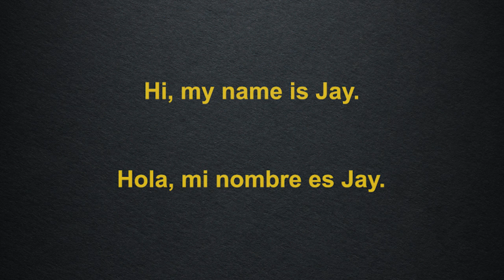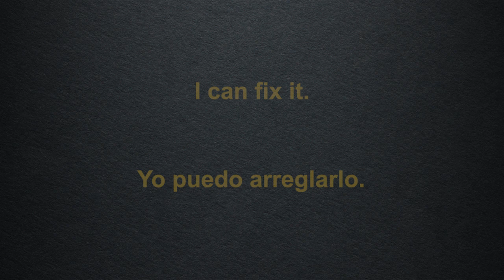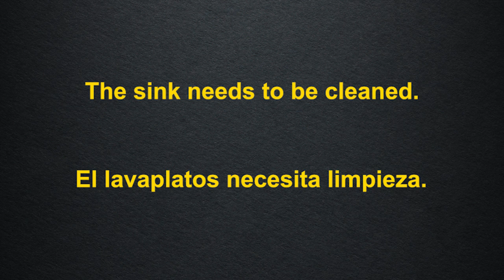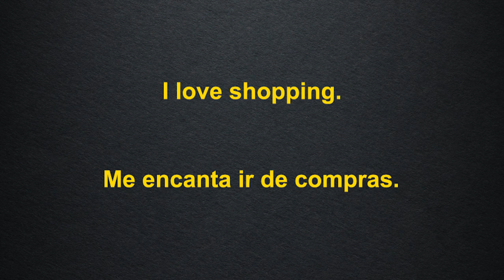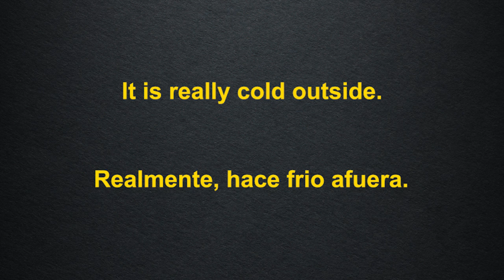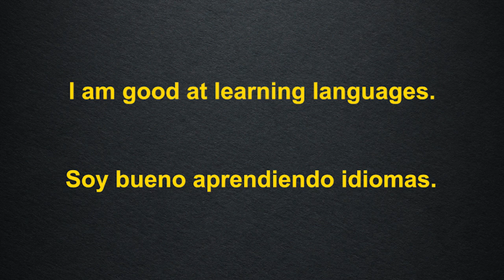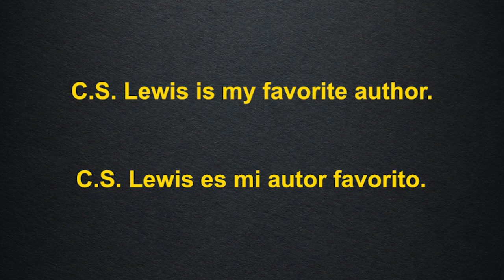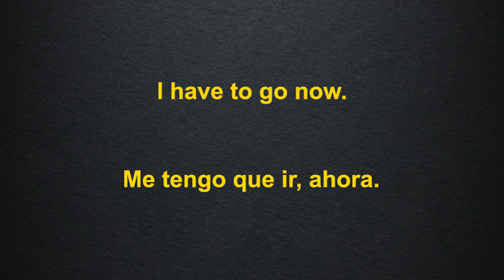Inglés Para La Vida Diaria ||| Inglés Americano Normal y Lento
¿Cómo aprender inglés americano? ¿Quieres hablar inglés bien como un hablante nativo y mejorar tu pronunciación? Aqui hay algunas frases basicas en Ingles Americano. Se puede usarlas cada dia.

Escucha cuando quieras. y vas a aprender mucho.

  Hay muchos accentos y dialectos del Inglés. Este es el de Los Estados Unidos. Se llama 'general american'.

Creo que lo mejor es utilizar este curso cuando estás en casa o cuando no haces nada que requiera demasiada concentración.
El mejor momento es antes de dormir porque ya está en un estado relajado.

Otros idiomas que puedes aprender

Me llamo Evan Eko. Soy Californiano!
Dime si hay algo mas que quieres aprender sobre el Ingles u otro idioma. Yo enseño otros. :)

aprender ingles aprende a escuchar y entender ingles
como aprender ingles ingles americano American English